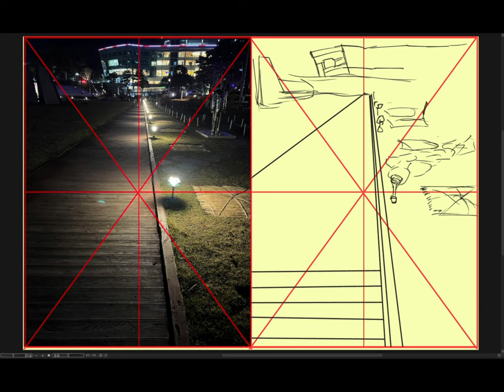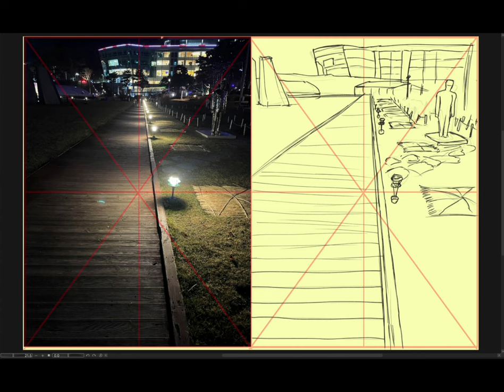[Background Sketch] 2024-01-15 月曜日